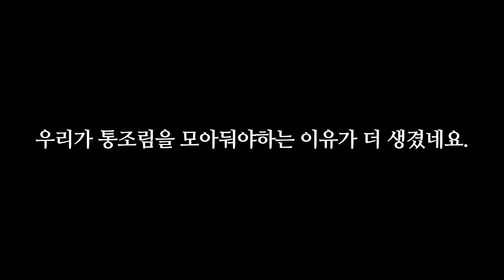확정 콜라보 소식! 이번 개복치는 뭔가 느낌이 새롭습니다.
정확한 일정 확인시 공유 드릴 예정입니다.
감사합니다.

1. 도네이션(투네이션)

1기 화끈한녀석들 +15000